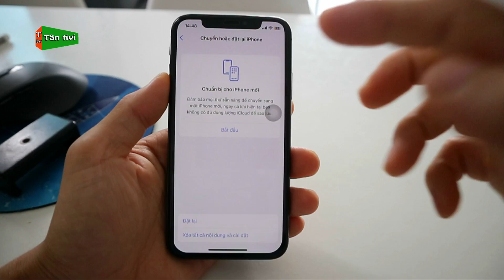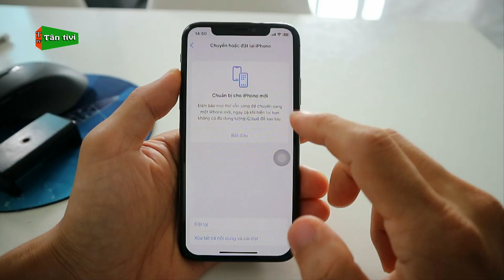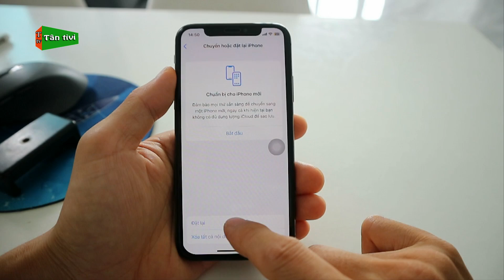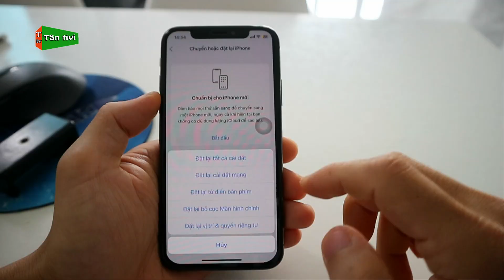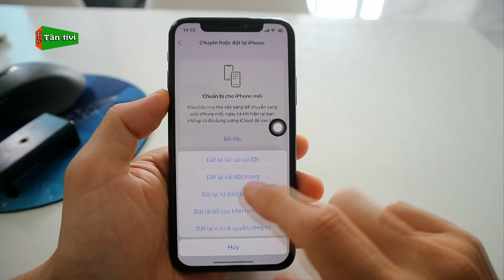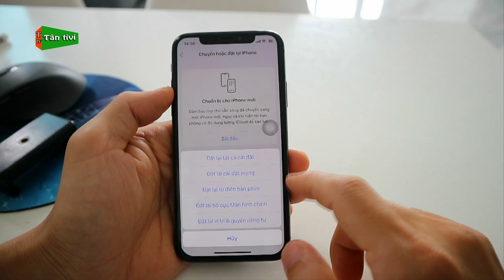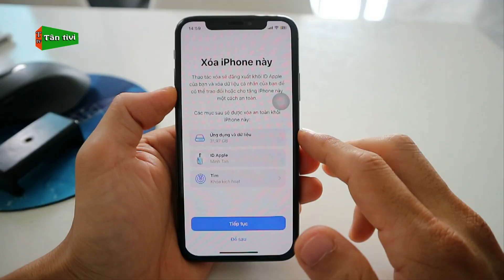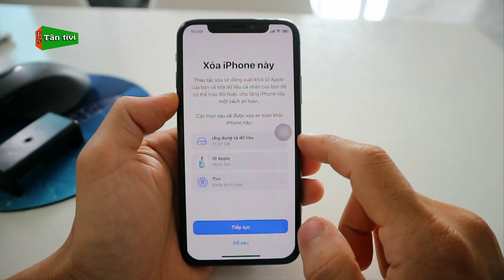Hiểu Rõ Nhất Về Phần Chuyển Hoặc Đặt Lại iPhone Trong Cài Đặt Cực Dễ Hiểu